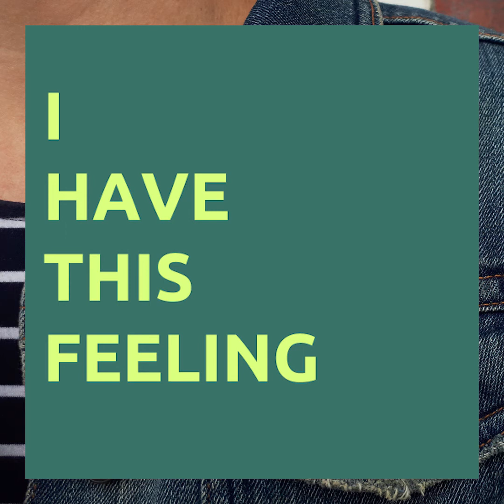Track 03: I have this feeling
One of a series of messages from the artist Ria Hartley who’s recorded lists of names identifies contemporary women of colour with powerful and extraordinary stories.

Notes for Track 03:  I have this feeling -  3m 54s